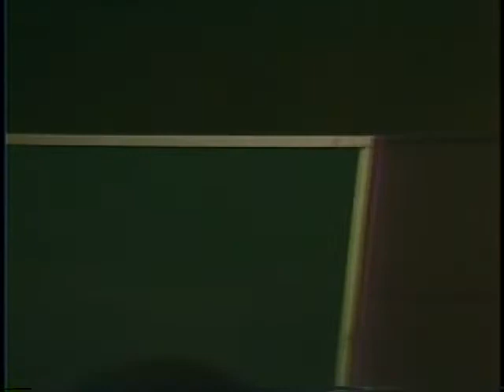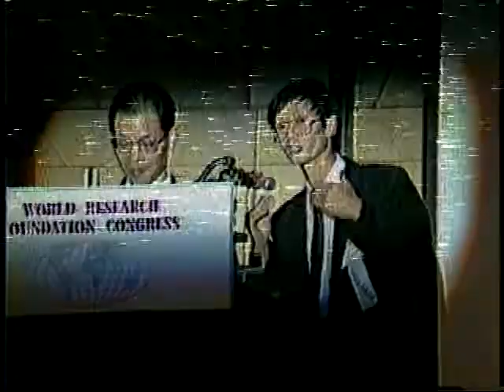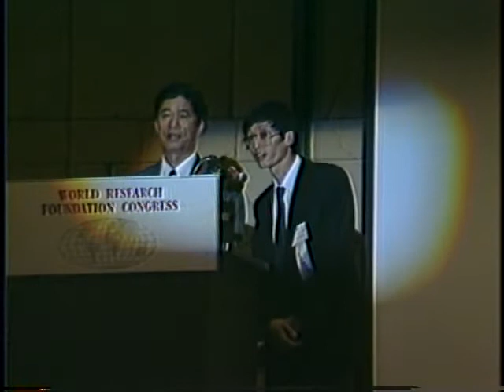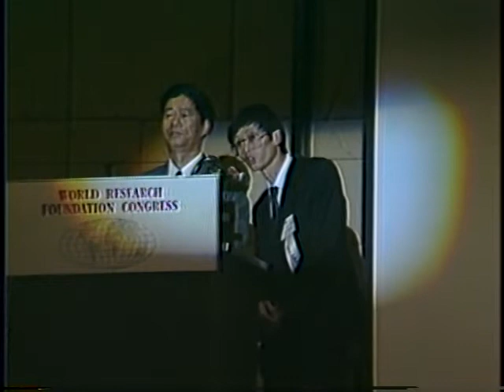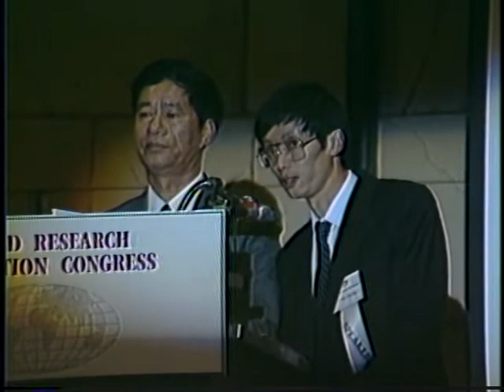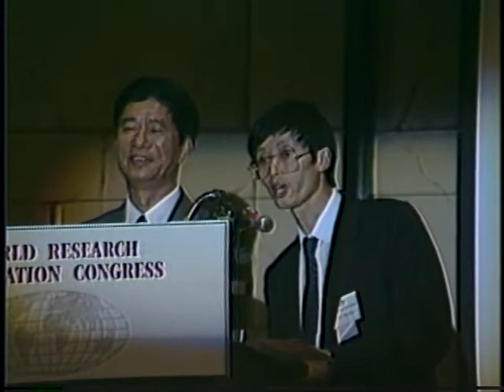Qigong Lecture (1988)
This lecture on Qigong will present some basic concepts and the philosophy of QiGong.  The discussion will surround the manipulation of Qi energy within the body.  Both external and internal QiGong will be demonstrated by the two speakers and its application to patients.  A seminar follows this conducted by Master Huang which includes demonstrations.
Dr. Huang Guang Hu is Deputy Director of the Zhejiang Research Institute and Honorary Member of Council of China's QiGong Scientific Research Association.